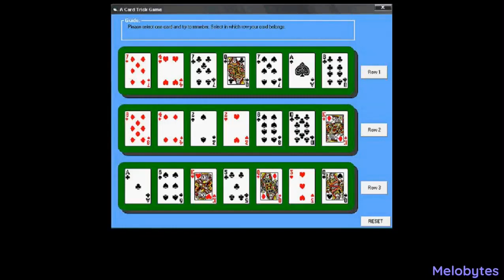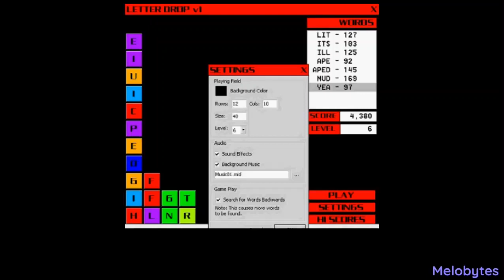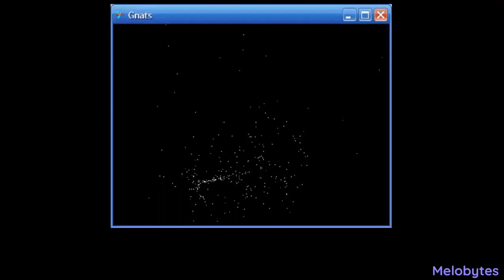Arms Of Justice x Melobytes - the past is the past {OFFICIAL / SCORE TRACK}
[Official audio of "the past is the past" by Arms Of Justice x Melobytes.]

Originally the 1st score track I made using Melobytes and hasn't been released until now.